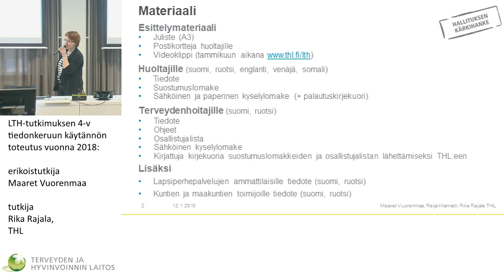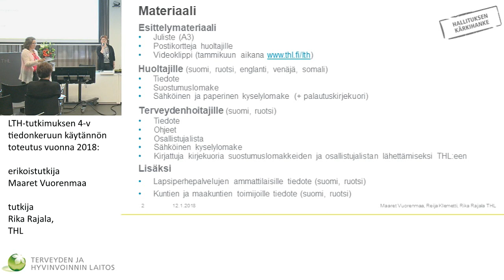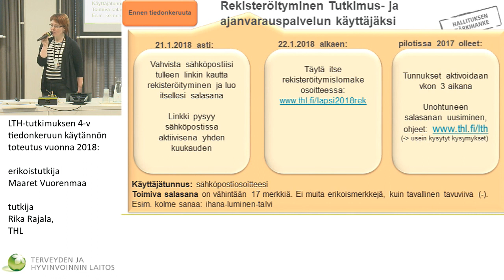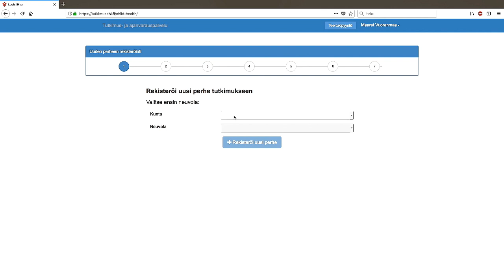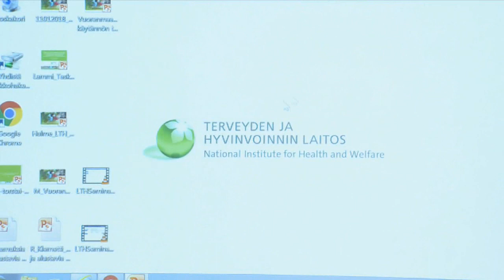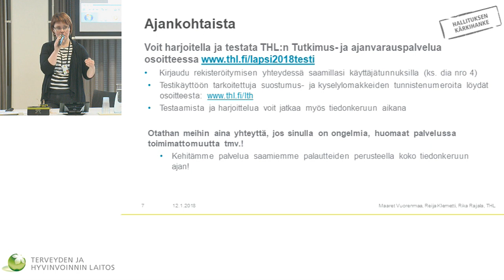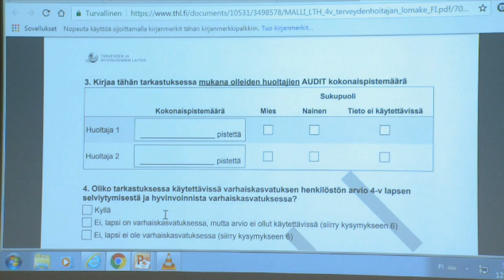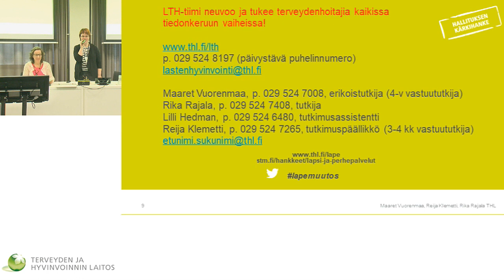LTH-tutkimuksen 4-v tiedonkeruun käytännön toteutus vuonna 2018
Lasten terveys, hyvinvointi ja palvelut
(LTH) tutkimus, aloitusseminaari

LTH-tutkimuksen 4-v tiedonkeruun käytännön toteutus vuonna 2018: erikoistutkija Maaret Vuorenmaa ja tutkija Rika Rajala, THL